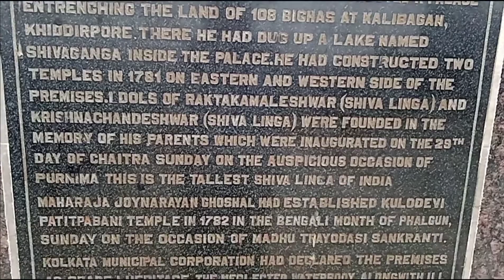Bhu Kailash Siv Temple Khidirpur Kolkata/One Day Tour Near Kolkata/Tourist Spot Near kolkata/68.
How to reach : Avail by bus or chakra rail to reach khidirpur tram depot. Just take opposite road to reach the temple within
5 minutes by walking. Or you can reach by your personal car or two wheelers.

Raja Joy narayan ghoshal is the founder of this temple in the year 1781. Two old temple, one big pond, one nandi statue, durga mandir, noho bad khana, old raj bari, total 108acre land. Two siva lingam named
Rakta Kamaleswar and krishna Chandreswar and in between two temple one big nandi statue remain. It is one of the biggest lingam seen in India.